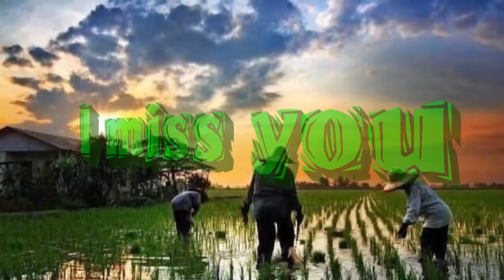สวัสดีวันพุธ The Colonel